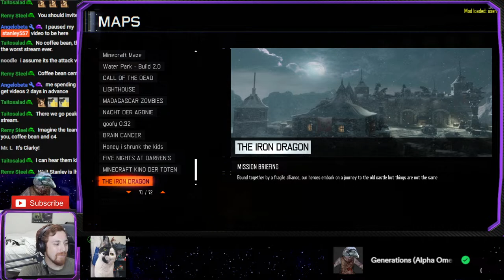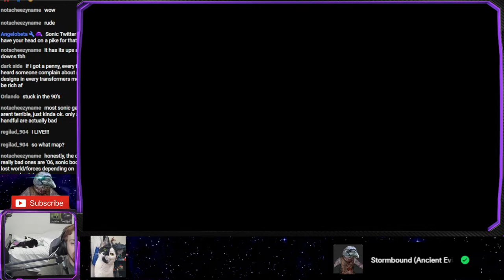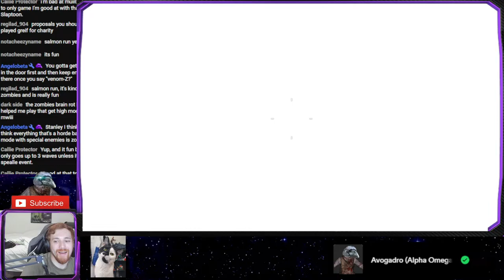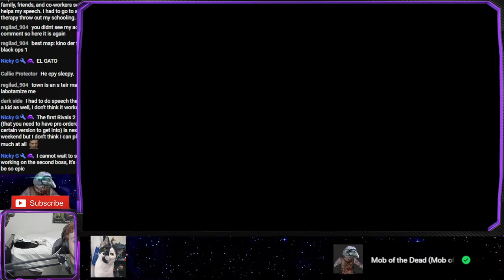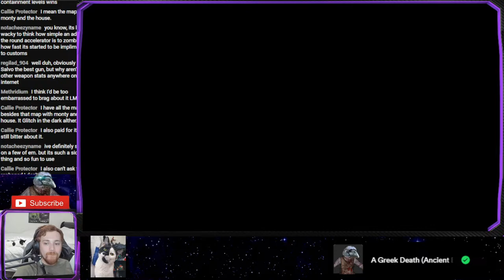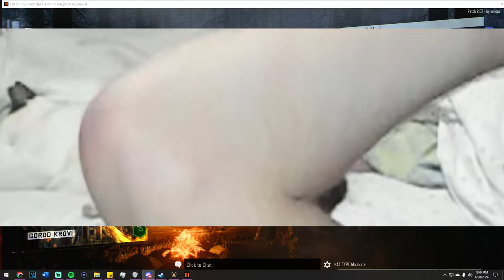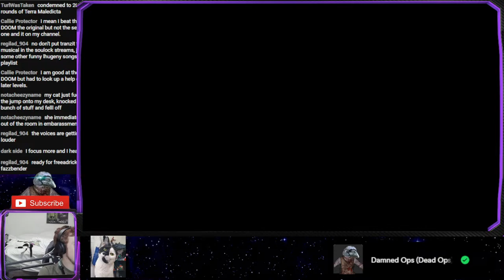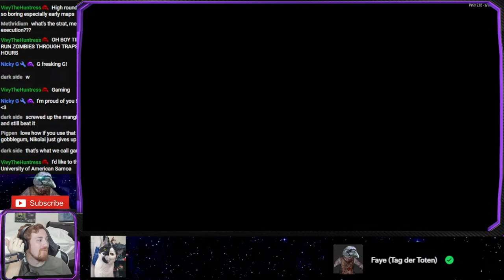Zombies 4 Charity Hype Stream 1 | Call of Duty Black Ops 3 Zombies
Hello there fellow zombie slayers! My name is Stanley557 and this is the two hundredth-and seventy-eighth livestream! And today we're going to go to be participating in a hype stream for Zombies for Charity!

Go follow: @Toobad4xbox

Usable emotes:
catJAM  Sadge  OOOO  Pog  Cheems  D:  Drake  Stanley557  KEKW  modCheck Wide1 Wide2 Nerd557 PotFriend Pet557 Rat5